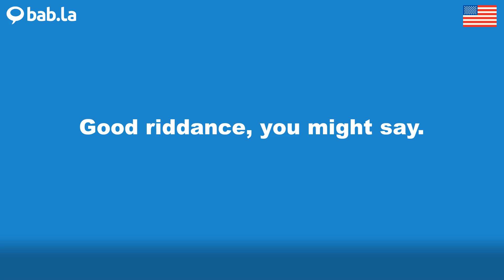GOOD RIDDANCE pronunciation | Improve your language with bab.la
Improve your spoken English by listening to GOOD RIDDANCE pronounced by different speakers – and in example sentences too. Learn and love languages with bab.la.